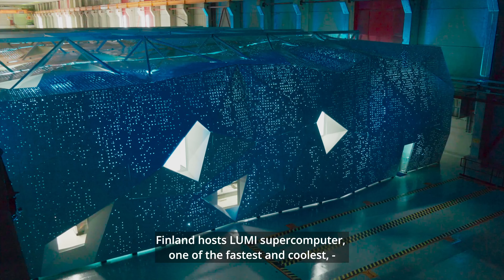ECCB 2024 Promotional video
University of Turku and CSC – IT Center for Science have joined forces to host the 22nd European Conference on Computational Biology ECCB2024 in Turku, Finland, 16-20 September 2024.